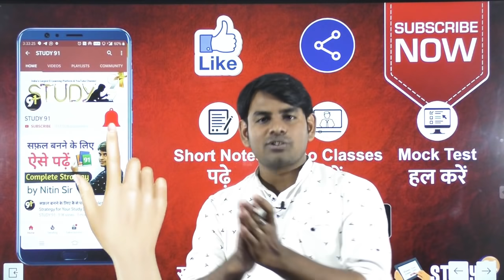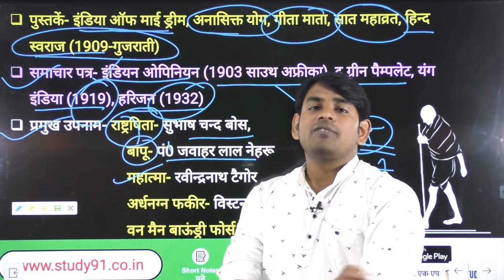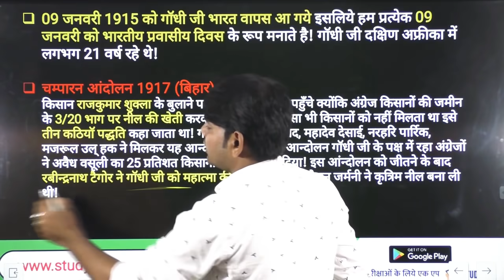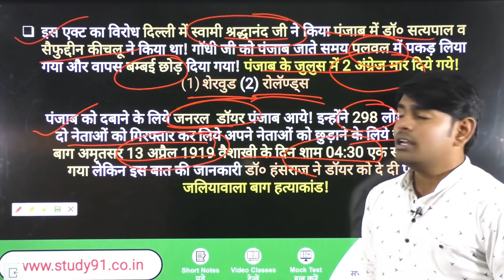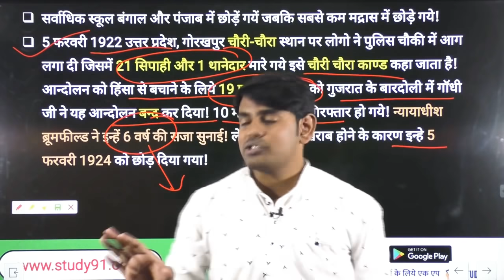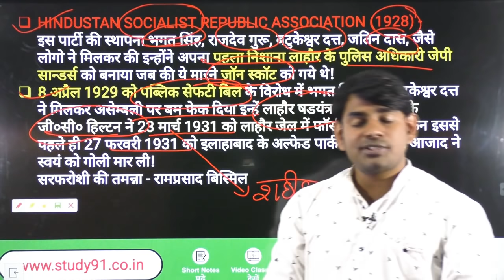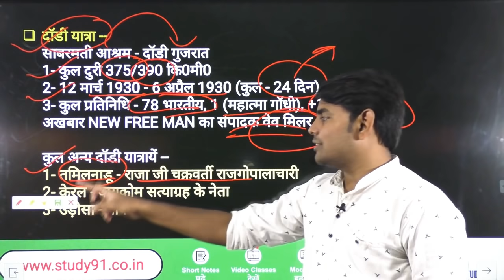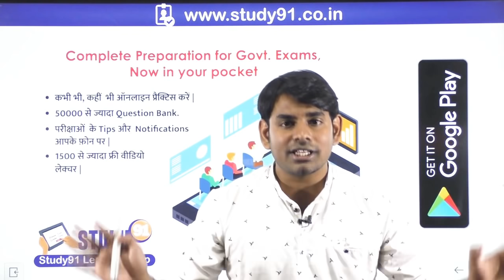119.Gandhi Era AdhunikItihas, Modern History ,UPSC,PCS pre & mains by Study, nitin sir study 91.